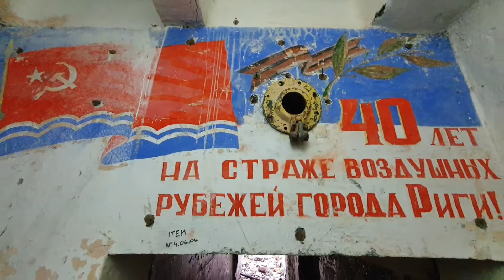Garciems. Historic place.